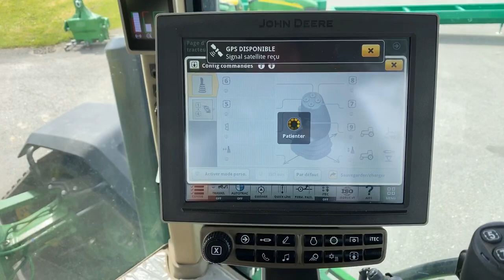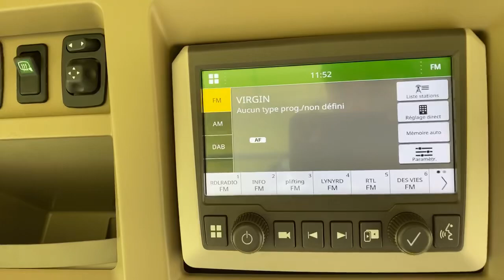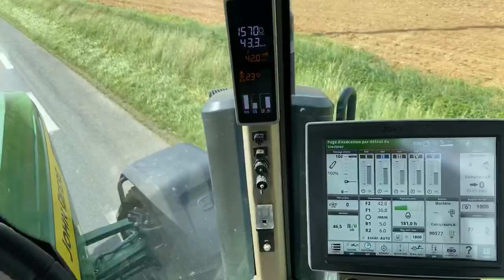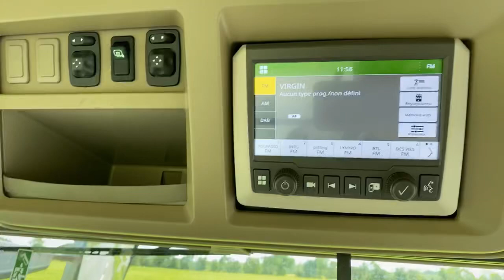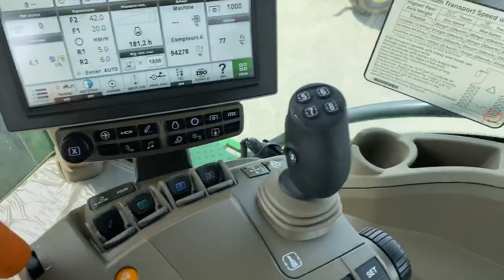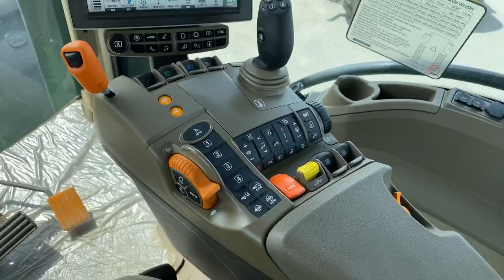John Deere 8RX 410 😍 C’est parti pour un tour 🟢